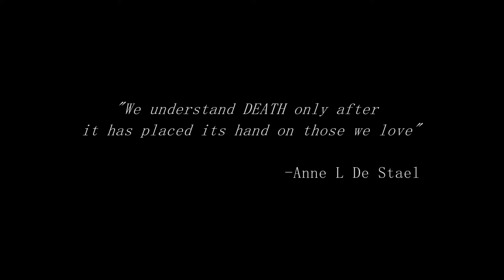Pink Elefants - "Sorry"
MESSAGE FROM PINK ELEFANTS:
To all of those brave enough to participate in this song, we know it was not an easy request; however, our loved ones would be proud of us- you all represented their memory so beautifully.
To those not able to participate or those who maybe didn't get a chance to -
ALL LOVE ELEFAM

*01:42mins in (Steve "Elecole" Coleman) represented his father when we first requested submissions for video participation. Sadly, he would never get to see the final product and release of "SORRY" - He passed a week before the video was scheduled to drop... His memory is represented by us at the very end of this video (along with his last message to us).

Special Thanks to The artists and actors who participated in this video"
Le Von White (Instagramer/artist) - IG @vandal_savage1943

Special shout out to our supporters/Patreons
EleDream
BAGWELL!
Ele-ica (Edwards)
EleKush
IDZI (Mr. RSVLTS)
DIFFENBAUGH
EleFlip
EleWrite

I'm saying I'm sorry
Saying I'm sorry
For the things I didn't do
Saying I'm sorry
I'm sorry I ever hurt you
I'm sorry

Look
This ain't something you're used to hearing
I know it hurts at first, but I ain't the person that you met last year
I distanced myself from that jerk in the mirror
He ain't here, so maybe now we can just speak a bit clearer

I put my life under the microscope like isotopes
Zoomed in until device done broke,
Held open eyes as long as I could hold
Something's missing, this ain't how I'm composed.
Ain't sick but you're the antidote
How could I let you go, I don't know
But that ain't my scenario

And I'm saying I'm sorry
Saying I'm sorry
I didn't do

Saying I'm sorry
I'm sorry

Through my fingertips, I felt you slip away like sand
It happened quick, I'm losing grip of sanity I had
Through all the doctors and scans
And then the flowing of meds
In a moment's notice, I felt the warmth leave your hand
And just then
I met the child in the man
I saw the room closing in
Them taking you off the vent
Then taking you out the bed
Just give her some medicine
Don't want your condolences
I swear to god not on my watch, no you ain't leaving again
There's some things that I just haven't said

Saying I'm sorry
I didn't do

Saying I'm sorry
I'm sorry

I'm sorry for the way I made you feel
I'm sorry that this is the song you'll never hear
I'm sorry that life has let you down
And I'm sorry you can't hear this from me now

I'm sorry for the things I did,
I'm sorry for the man I been
I'm sorry I was late
I'm sorry for the wait
I'm sorry for the choices I made

Saying I'm sorry
I didn't do

Saying I'm sorry
I'm sorry